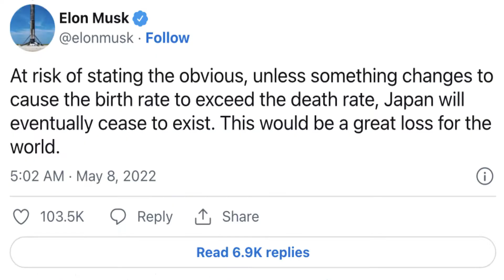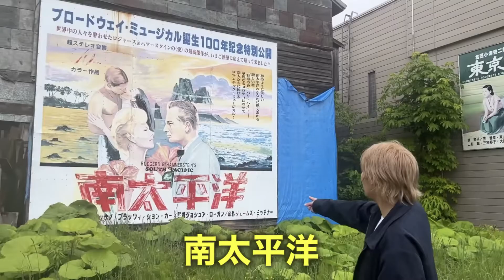Is Japan a Dying Country? | Population Decline in Japan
Please check my website for Japanese traditional products!

Today, I talked about Japan's problems like population, society, abandoned cities, etc.

For those who want to learn Japanese with me.